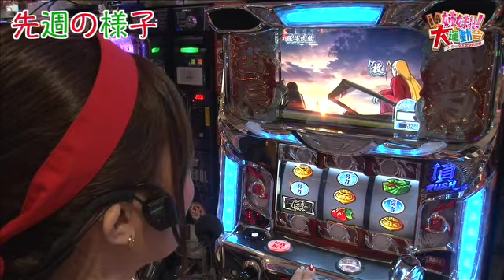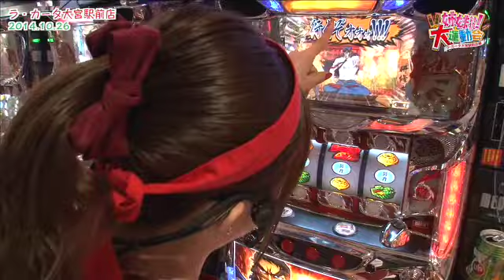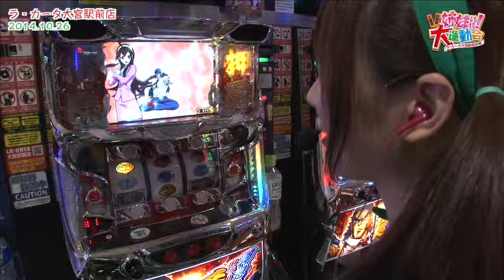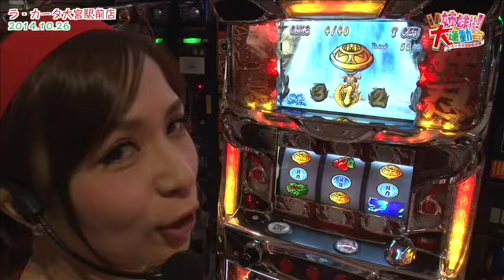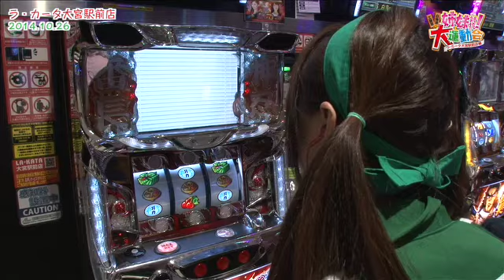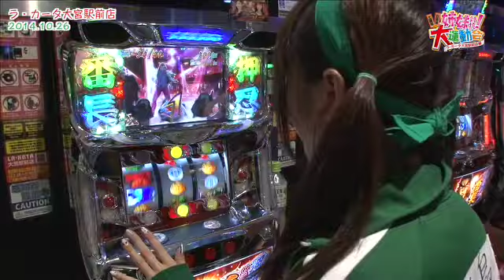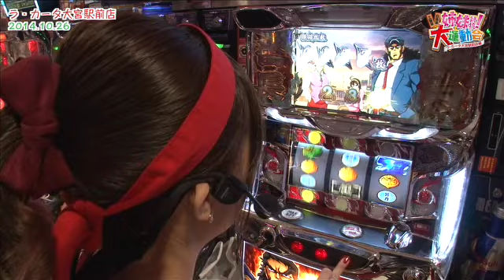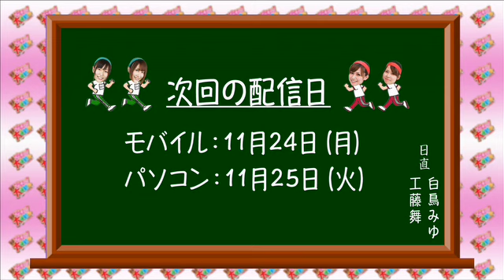【押忍！サラリーマン番長】工藤家VS白鳥家 姉妹対抗！大運動会 第20話(3/4)[ジャンバリ.TV][パチスロ][スロット]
後半に強い舞が引き離すのか！？それともmicoの大逆転があるのか！？いよいよ工藤舞とmicoの対戦も終盤戦に突入です！！

■実戦台：押忍！サラリーマン番長